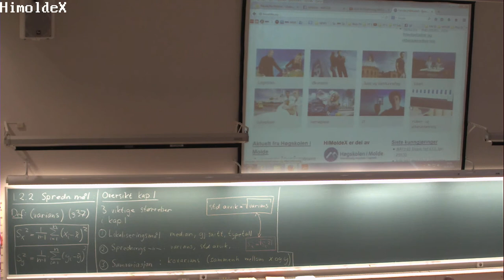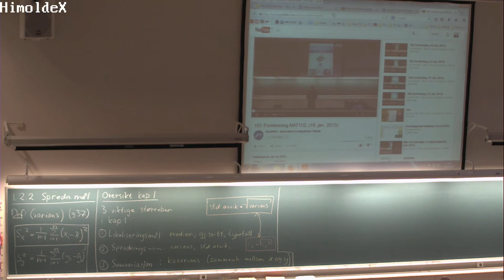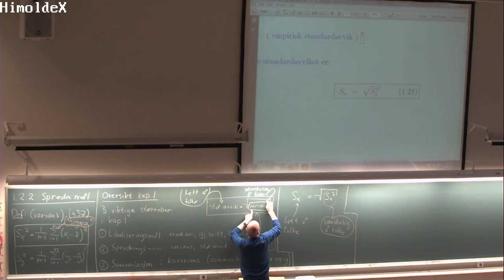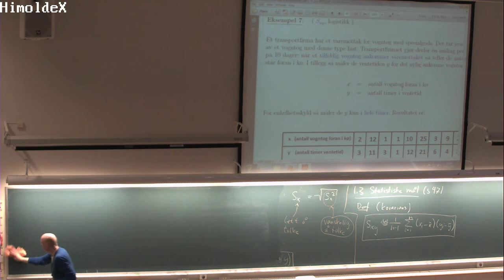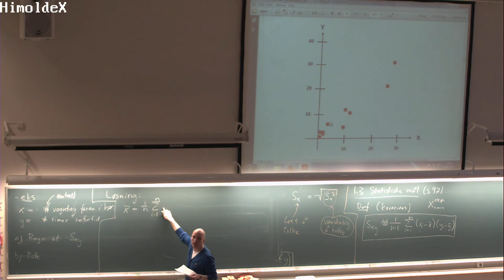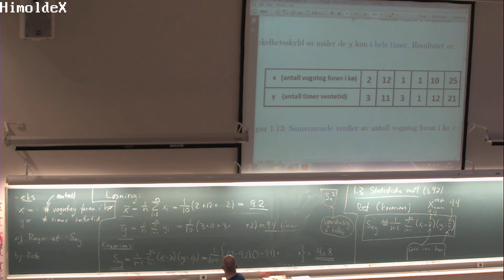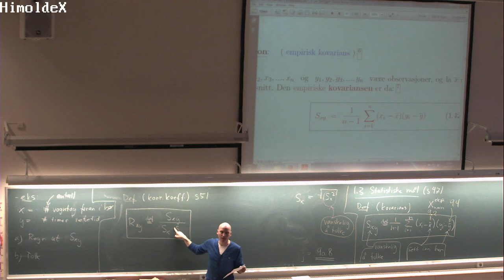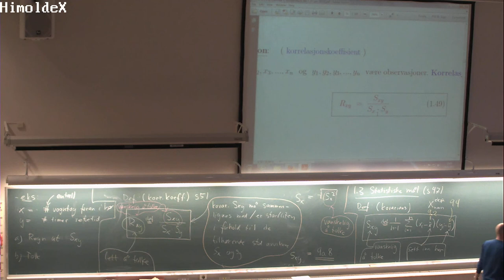01-F-04 Forelesning MAT110 (14. jan. 2015)